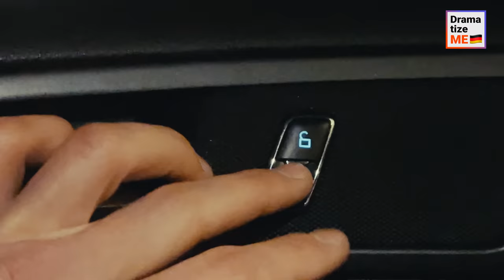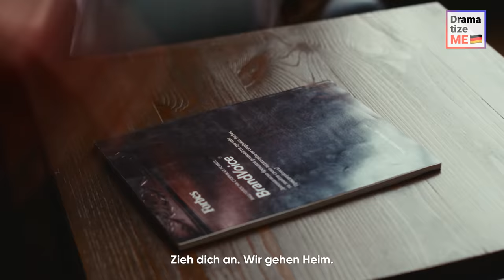PROMI-PAAR TÄUSCHT LIEBE VOR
Ich fühle mich, als würde ich in einem goldenen Käfig leben. Scharen von Fans glauben, dass mein Leben ein ständiges Märchen ist, wie es für eine Schauspielerin sein sollte. In Wirklichkeit bin ich von anspruchsvollen Produzenten, einem missbräuchlichen Partner und falschen Freunden umgeben. Aber eines Tages änderte sich alles und ich beschloss, mit einem Paparazzi durchzubrennen ...